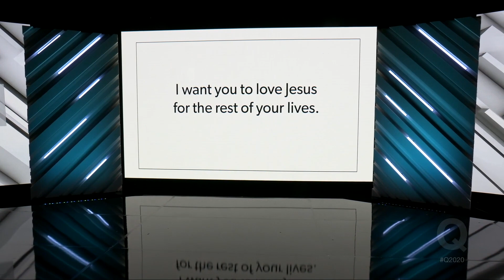What Is Resilient Discipleship? | Valerie Bell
An abundance of recent studies show a concerning divergence away from religion among many in Generation Z. In light of this, how can the Church reach this important, emerging new generation? Valerie Bell shares what makes resilient disciples—those who stick with their faith, despite the challenging culture they may be living in, long after they’ve grown.